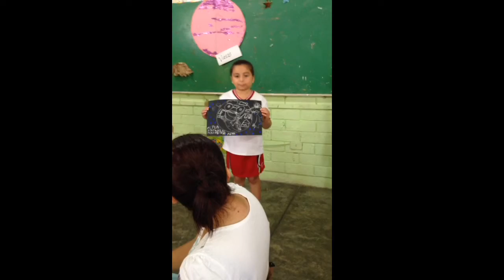El planeta de las maravillas jaja